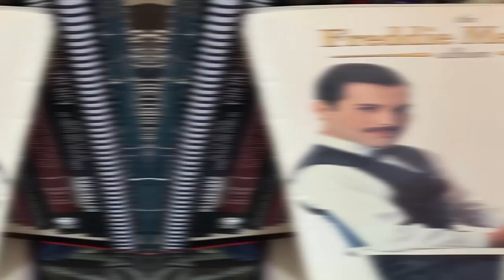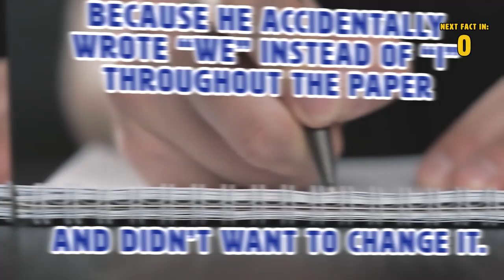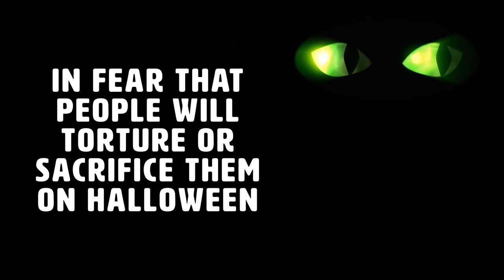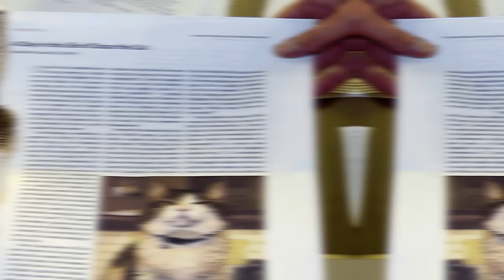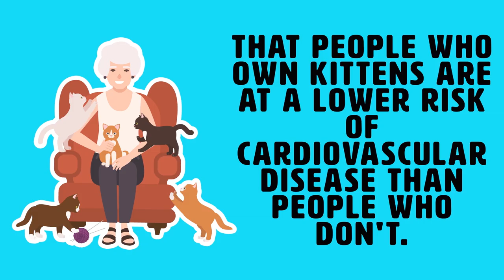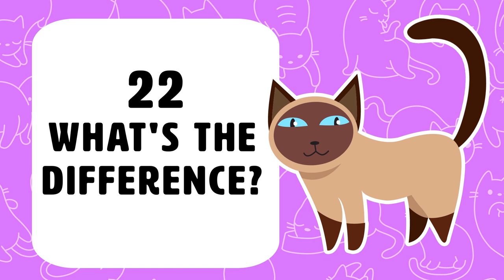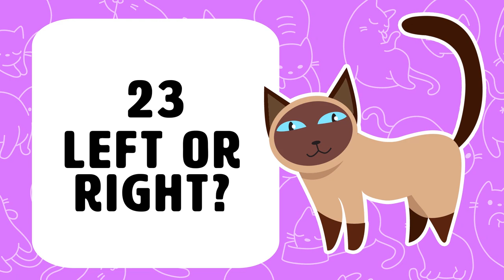25 Fun Facts About Cats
25 fun facts about cats. People these days like to talk down about the noble cat. Most of them say that they're dog people and that cats are boring. "Ooh, you can't take them out on walks" we hear them say. Well, we're about to make you do a complete 180 dog lover. Keep watching and we'll tell you some of the most fun facts about cats.

Timestamps:
Intro - 0:00
1. The Saviour Cat: 1:05
2. Expert Mouse Hunters: 1:32
3. Fat Bottomed Felines: 1:59
4. Fat Kitty: 2:26
5. Killers Cats: 2:45
6. Eye Contact: 3:07
7. Paging Doctor Cat: 3:33
8. Spooky Kittens: 3:50
9. Kitty Delivery: 4:11
10. Flying-Feline: 4:32
11. Love Between Species: 4:53
12. They Hear You: 5:13
13. The Psychic Kitten: 5:37
14. O Britannia: 6:06
15. Why Do They Meow?: 6:24
16. Death Row Pets: 6:42
17. Since The Dawn Of Man: 7:02
18. The King Of Pets: 7:29
19. The Healthy Choice: 7:54
20. Crazy Cat Man: 8:22
21. A Group Of Cats: 8:56
22. What's The Difference?: 9:27
23. Left Or Right?: 10:00
24. Always Land On Their Feet: 10:39
25. Mayor Stubbs: 11:06

Summary:
1. The Saviour Cat. This inspiring tale about a feline who rescued a human infant shows that cats make such great pets. As the story goes, a cat in Russia named Masha saved a baby’s life. It found the baby abandoned in a box outside in the winter and the kitty went inside the box to keep the child warm.

2. Expert Mouse Hunters. Did you know that at night, Disneyland employees work to keep the pest problem under control? Working around the clock, these dedicated Disney workers are on constant patrol for nasty rodents. They're also very cute and speak in ""meows". If you hadn't figured it out already, the employees are stray cats.

3. Fat Bottomed Felines. Freddie Mercury was a huge cat lover. His solo album in 1985 was dedicated to his cats and “all the cat lovers across the universe, screw everyone else.” I wonder how many kittens are in that new Bohemian Rhapsody movie? Who knows, maybe the reason their up for an Oscar is due to the cat influence.

4. Fat Kitty. The Guinness World Records have stopped awarding anything that discourages deliberate overfeeding, including the award for fattest cats. Sorry, Garfield but it looks like you just lost one of your greatest claims to fame.

5. Killers Cats. Ever wonder why your cat always brings you dead animals? Well, they’re natural born hunters and they keep their keen hunting skills that their ancestors had. When your kitty presents you with a trophy, make sure that you thank it with a nice "meow".

6. Eye Contact. Cat people are going to love this one because they're always convinced they can "talk to their cat". Well, turns out you're not crazy. Cats do a lot of communicating with their eyes.  When they slowly blink at you or do a kind of wink, that means that they recognize you as their owner and trust you.

7. Paging Doctor Cat. Physicist Jack Hetherington made his cat him the co-author of his paper because he accidentally wrote “we” instead of “I” throughout the paper and didn’t want to change it. Wow, what an incredible display of laziness. It would be like if we didn't even finish this fun fa.

8. Spooky Kittens. A lot of shelters don’t allow people to adopt black cats during the month of October, in fear that people will torture or sacrifice them on Halloween. Jeez! Poor kittens, you weirdo witches, and devil worshipers leave those poor cats alone!

9. Kitty Delivery. In 1879, people decided to try and get cats to deliver the mail in Belgium. It didn’t last long and wasn’t successful in the least. Maybe if you had them deliver dead birds and hairballs, but otherwise you'd probably be out of luck.

10. Flying-Feline. Walter Wellman brought his cat when he and his friends tried to cross the Atlantic Ocean in an Airship. The first ever in-flight radio transmission was “Roy, come and get this goddamn cat.” Huh, makes you wonder what the cat was doing.

11. Love Between Species. Koko the “talking” gorilla has a love for babies; kittens, to be exact. This past year, she asked for a kitten and got it. Sadly, the kitten died and the gorilla is now grieving. Heartbreaking!

12. They Hear You. Cats can actually recognize their owners voice but have never actually evolved to care about acknowledging them. A little heartless, but it’s not their fault. They're like angsty teenagers– they can totally hear you telling them to stop, they just don't care.